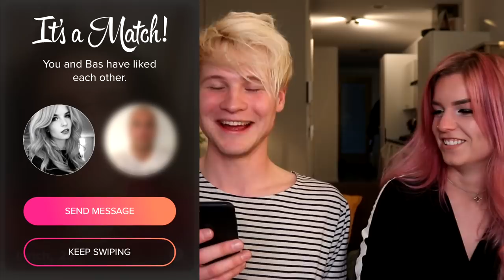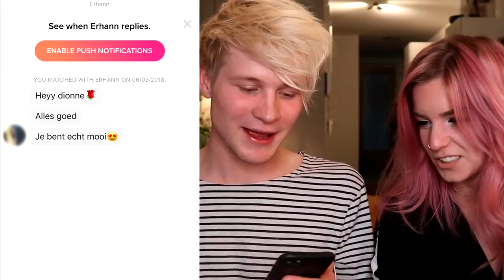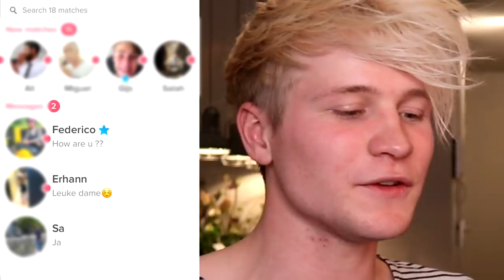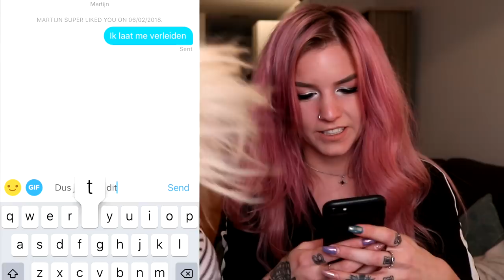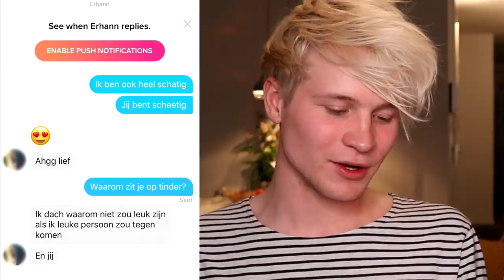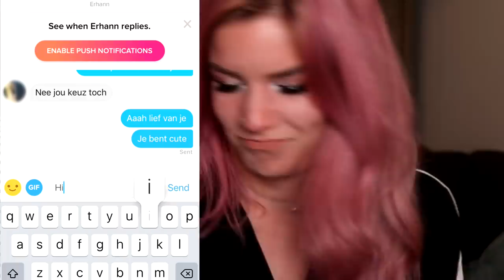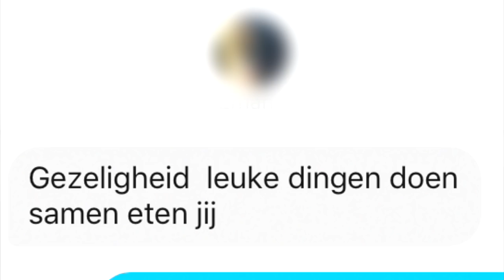ALS ONNEDI OP TINDER | Kalvijn